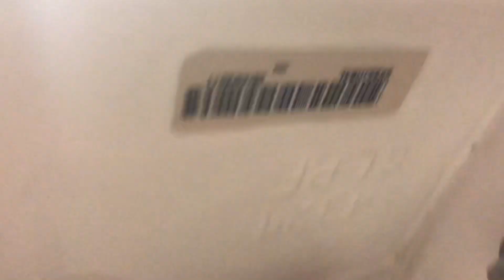[BT] Miami Int Airport Unisex Restroom Full Shoot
Location in title in Miami, FL.

We have:
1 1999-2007 American Standard Lucerne Sink
And a 2011 Kohler Kingston (Krapshit) toilet

Just when I thought these were improving, this one exists. It’s rare to see a Back Spud, but this toilet is an absolute garbage fire overall.

40 ft Test:
Flushes: 3
Test Rating: SAD PASS/10

25 ft Test:
Flushes: 2

Toilet Rating: 1.75/10
Grade Rating: F